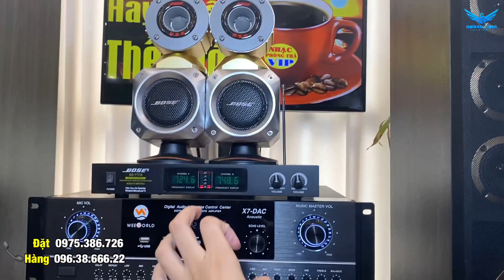Tại Sao Những Mẫu Treble Rời Được Quan Tâm Rất Nhiều? Đâu Là Lý Do Loa Treble Bose T10 Bán Chạy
Loa Siêu Treble Giá Chỉ 1tr, bose T10
Combo karaoke
1. Loa G4000
2. đẩy vang x7 dac
3. Tặng Mic Không dây
Hoàng Long Âm Thanh Số Chuyên cung cấp các thiết bị âm thanh nghe nhạc và karaoke gia đình, phòng hát, sự kiện...   Địa chỉ 107 Trường Lâm, Long Biên, Hà Nội
🎵 Music link: ☛ Trong nội dung video có thể sử dụng những hình ảnh, âm thanh, video có chứa bản quyền theo luật sử dụng hợp lý Fairuse và không vì mục đích kiếm tiền.
© Copyright by Hoàng Long Âm Thanh Số, Please do not Reup @Hoàng Long Âm Thanh Số thành viên của METUB Network